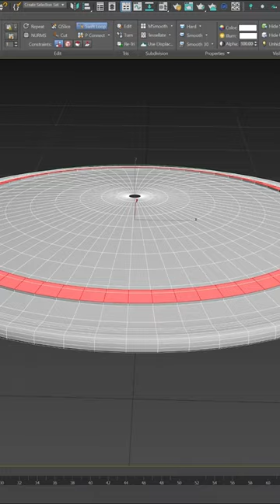3DS MAX Modeling | Signature Cast Iron Round Casserole by Le Creuset